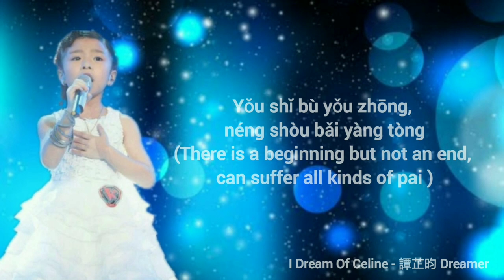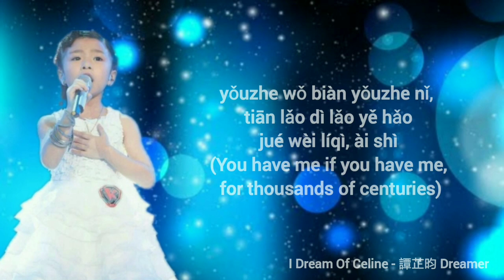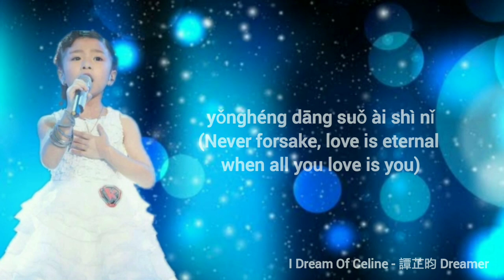Celine Tam 譚芷昀 - 爱是永恒 (Pinyin/English Lyrics) | 中国新声代